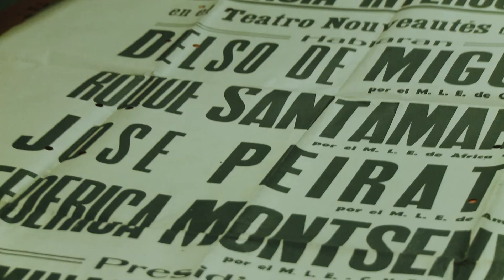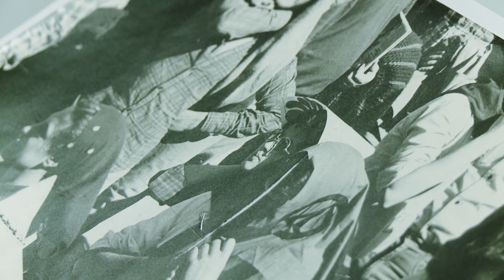Campaña de crowdfunding de la Fundación Anselmo Lorenzo, FAL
La Fundación Anselmo Lorenzo (FAL) lanza su campaña de financiación más ambiciosa para la recuperación y catalogación de todo el fondo posterior a 1939.

Entre nuestra documentación contamos con cartelería, fotografía y material audiovisual de la guerra civil, exilio y transición. Una colección de 5.000 carteles, más de 5.000 cabeceras catalogadas desde el principio del siglo XIX hasta la actualidad, un archivo audiovisual ingente desde los años 30 hasta hoy día… En definitiva, un tesoro que nos convierte en el mayor archivo anarquista de la península Ibérica y uno de los más grandes del mundo.

Hemos realizado una gran labor el fondo perteneciente al movimiento obrero y libertario anterior a 1939, pero aún queda un largo trabajo por delante para conservar y difundir el posterior a esa fecha: exilio, transición y actualidad.

Es por ello que pedimos tu colaboración para sacar nuestro proyecto, que es tuyo también, adelante.